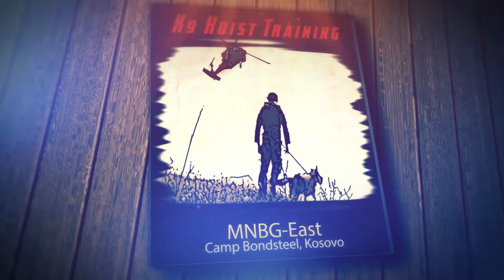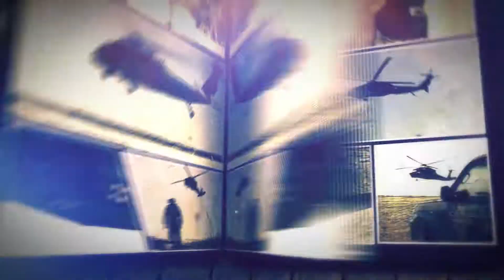K9 Hoist Training Comic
Working Dog Handlers for the 131st Military Working Dog Detachment, 709th Military Police Battalion out of Grafenwoehr, Germany work side-by-side with Medevac personnel from C Co 1-169th Medevac during a K9 hoist training exercise at Camp Bondsteel, Kosovo, August 1, 2017.
(US Army Video by SGT Austin Parker)

Epic Cinematic Music by NCM Epic Music Ender Guney